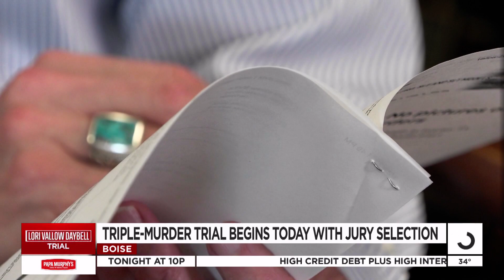Lori Vallow Daybell trial begins in Boise with jury selection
Lori Vallow Daybell's trial officially begins Monday. The 49-year-old is facing charges for the murders of her children and husband's late wife. For the first couple of days, the courtroom will remain closed to the public for jury selection.